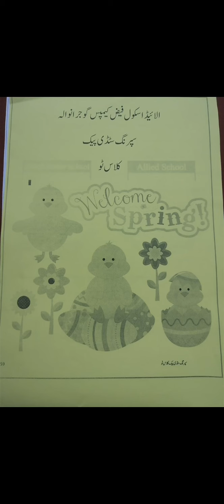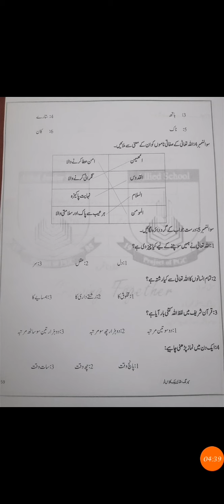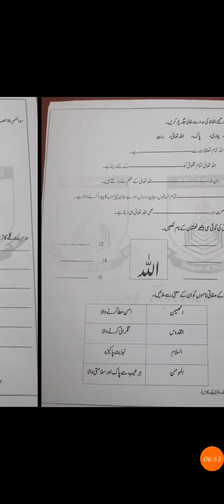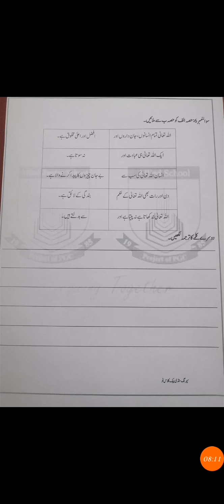Class 2 Spring Study Pack April 2021 Islamiyat